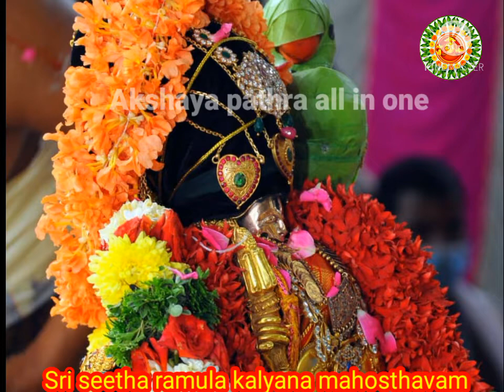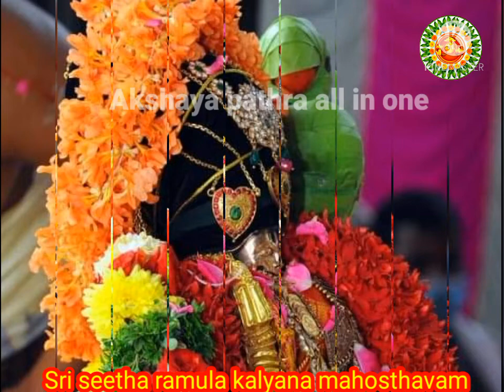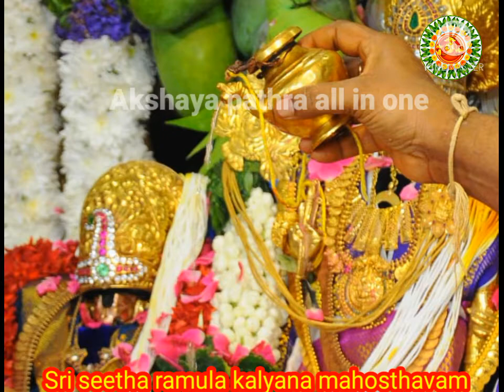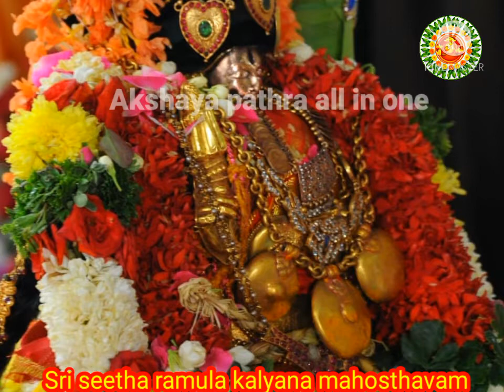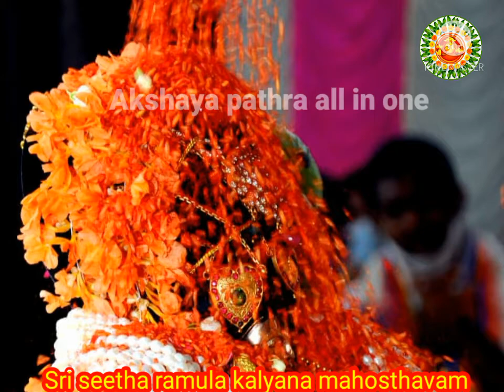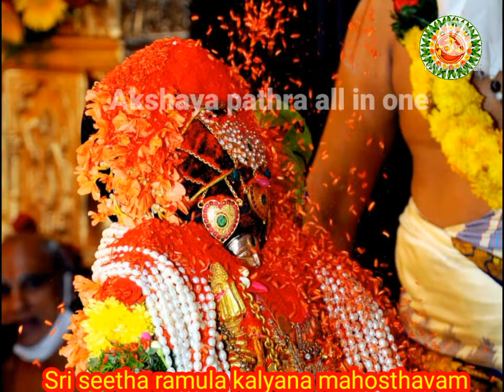Bhadrachalam Sri Seetha Ramula kalyana mahosthavam 🙏🙏🙏🙏🙏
To watch the latest video of

Ikea shopping 🛒| Ikea tour ||New unique kitchen & home decors at best price for all ranges( part-1)